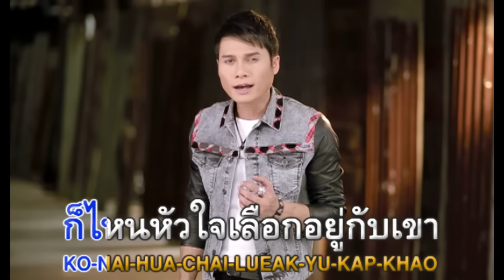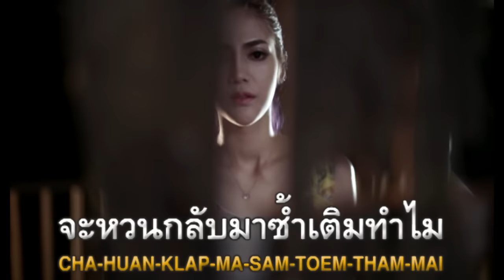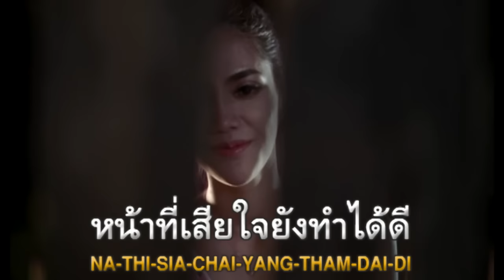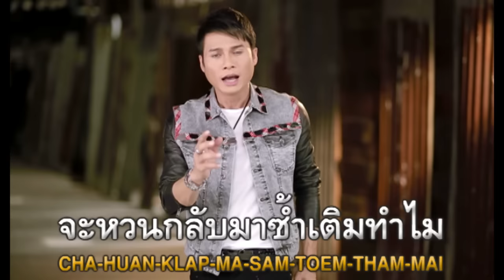เจ้ากลับมาอ้ายดีใจ แต่กลับไปจะดีกว่า : แมน มณีวรรณ อาร์ สยาม [Official Karaoke]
เจ้ากลับมาอ้ายดีใจ แต่กลับไปจะดีกว่า

จะหวนมาเจออ้ายอีกทำไม ก็ไหนหัวใจเลือกอยู่กับเขา
คนที่ดีพร้อมทุกอย่าง ทางฮักไม่จนอย่างเรา
ก็เห็นกลับมาหลายคราว สุดท้ายอ้ายเหงา เจ้าทิ้งอยู่ดี
เขาฮู้ เขาเจอ บ่ดีรู้ไหม อาจบ่ไว้ใจและมองไม่ดี
อ้ายกำลังซ้อมลืม ใกล้ลืมก็เป็นอย่างนี้
เห็นเจ้าโทรมาทุกที จะบอกว่าแคร์อ้ายนี้ทำไม
ก็เสียไปแล้วน้ำตา จะหวนกลับมาซ้ำเติมทำไม
เขาก็ดีพร้อม พร้อมจะดูแลเธออีกยาวไกล
อย่าห่วงคนที่แพ้พ่าย หน้าที่เสียใจยังทำได้ดี
บ่ฮักบ่เว้ากับเจ้าแบบนี้ เห็นน้องไปดี อ้ายจึงพลีใจ
เดินคู่คนที่ดีกว่า พาน้องเจอความสบาย
แม้อ้ายอยากกอดเจ้าไว้ แต่ช่วยกลับไป ขอให้โชคดี
(ซ้ำ *)